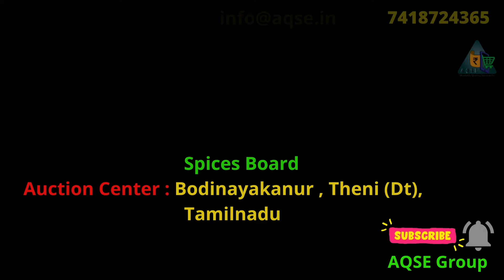Small Cardamom E Auction Report | Bodi Cardamom Price | ஏலக்காய் ஏலம் | போடி ஏலக்காய் விற்பனை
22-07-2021 Cardamom e-auction price report | Indian spices board Puttadi | live cardamom e-auction Price Report | इलायची थोक क़ीमत | ஏலக்காய் விலை நிலவரம் | Daily auction price of cardamom | حب الهال سعر | سعر الهيل

Small Cardamom e Auction conducted by Spices Board India in Puttady located in  Idukki district of Kerala

Small Cardamom e Auction conducted by Spices Board India in Bodinaikanur located in Theni District

Daily 2 e Auction Season Conducted by Spices Board of India

Auctioneer : Green House Cardamom Mktg.India Pvt. Ltd

 Auctioneer : Header Systems (India) Limited, Nedumkandam

Cardamom Export to Saudi Arabia
Largest Cardamom Importer Saudhi Arabia
Cardamom Export to Dubai
Cardamom Export to United Arab Emirates

Cardamom price in Idukki
Cardamom price in Puttady
Auction market Vandanmedu in Kumily is one of the world's largest auction centres for cardamom in Idukki district
 Kumily is one of the world's largest auction centres for cardamom in Idukki district

கேரள மாநிலம் புத்தடி மற்றும்  தேனி மாவட்டம் போடி ஆகிய இரண்டு இடங்களில் தினமும் காலை மற்றும் மதியம் என இரண்டு தடவை ஏலக்காய் ஏலம் நடைபெறுகிறது

இன்றைய ஏலக்காய் ஏலத்தில் விலை | இன்றைய ஏலக்காய் விலை |

போடியில் நறுமணப் பொருள் வாரியம் சார்பில் நடைபெற்ற மின்னணு ஏல வர்த்தகத்தில் இன்று ஏலக்காய் விலை